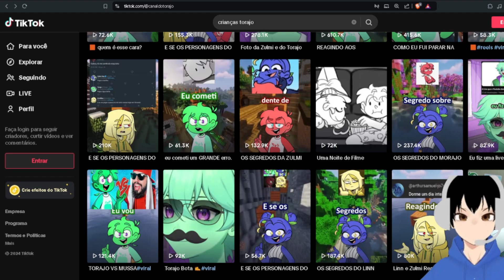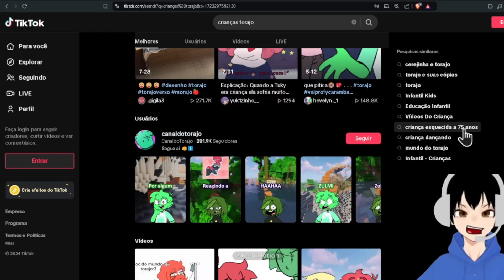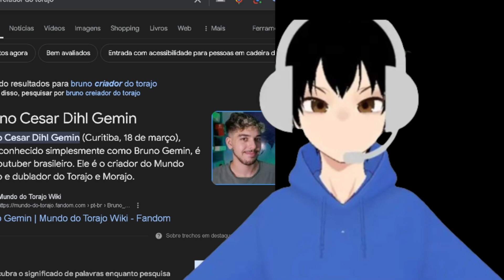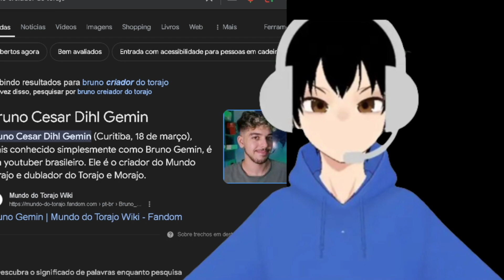CRIANÇAS TORAJO... (meu veredito)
Sempre leio tudo

00:00 Início
01:26 Canal 1
05:56 Canal 2
12:05 Canal 3
22:12 Canal 4
26:53 CANAL 5...
32:46 MEU VEREDITO
Pessoal, eu gravei esse vídeo quando a treta estava bem alta ainda, e ele foi postado só agora, e hoje em dia o cerejinha se redmiu e revelou que esta copiando a cerejinha original e disse que iria parar, e acabou criando o perfil @OFCCanaldaMilly que sinceramenete, é muito legal de assisitr, e a qualidade subiu lá nas alturas, eu vi alguns vídeos dela, e estão bem melhores em tudo do que a sua antiga versão e por incrível que pareça tem vídeos bem editados tão bem quanto do @Torajo e isso eu achei incrível, e eu só soube tudo isso depois que vi o vídeo da @Canaljujubinhaofc  explicando como ela voltou, se redmiu e pediu desculpas,então @OFCCanaldaMilly boa sorte com esse seu novo conteúdo, espero que tenha realmente muito sucesso,tanto que até o canal que você se inspire crie uma referencia pra você nos vídeos, coisa que eu espero que aconteca, pois você agora, depois de voltar atrás merece
PARABÉNS